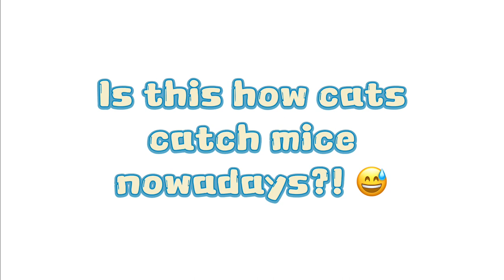This Is How Cats Catch Mice These Days. They Are Still Hunters, ARE THEY?!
Are cats still hunters? In this video, we'll see how a cat catches a toy mouse. Is the cat still a hunter, or is it more like a lazy dog? Let's find out in this fun and informative video!